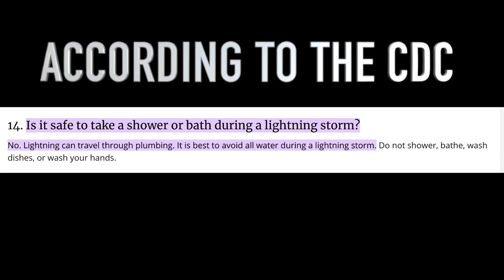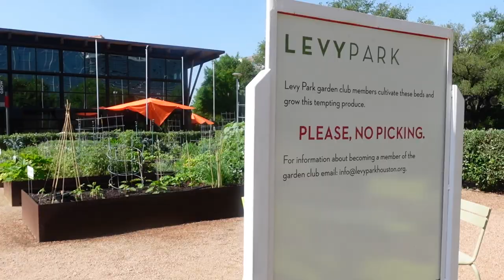VLOG: CHATTY GET READY WITH ME 😍 VISITING A GARDEN 🌿 POOL 👙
Neutrogena hydro boost hydrating lip shine
T3 hair dryer
Bodum french press
Surpus lighter
Body Glove swimsuit
Sandiego hat company